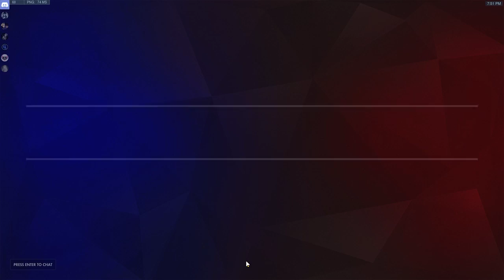Quixotic v Elation (Holiest)